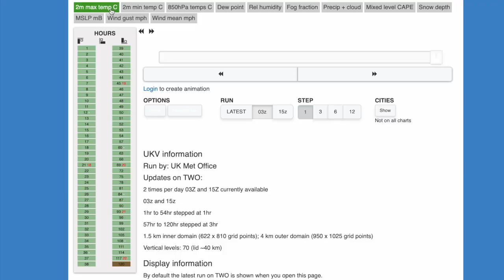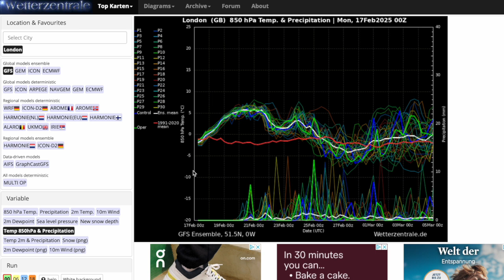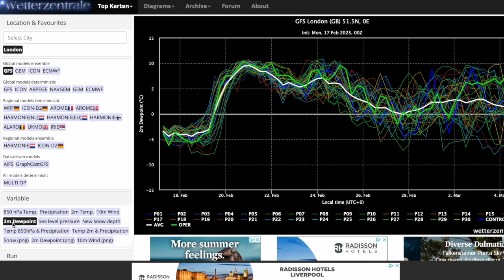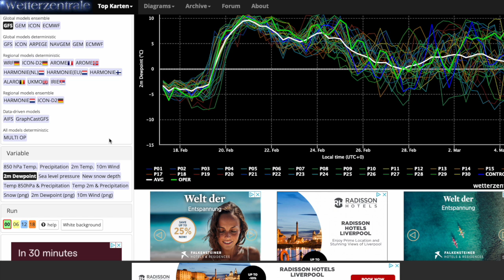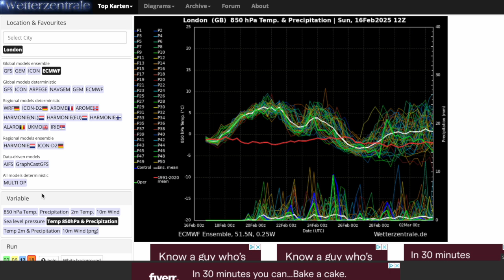Stormy Pattern Emerging in Latest Model Output? 17th February 2025